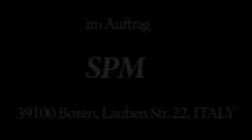Un aura amorosa Mozart SAIMIR PIRGU & GUSTAV KUHN & HAYDEN ORCHESTER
Recital Saimir Pirgu
Gustav Kuhn , Hayden Orchester
 Bolzano
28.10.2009